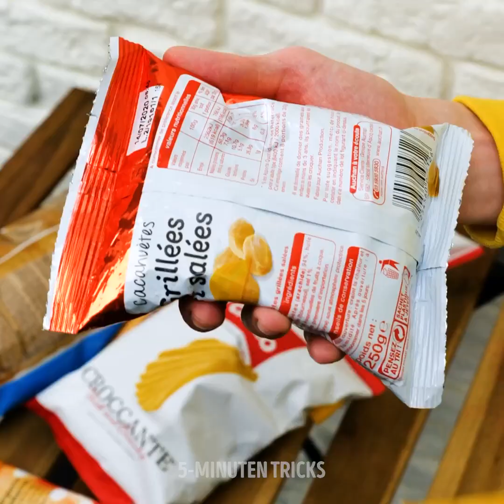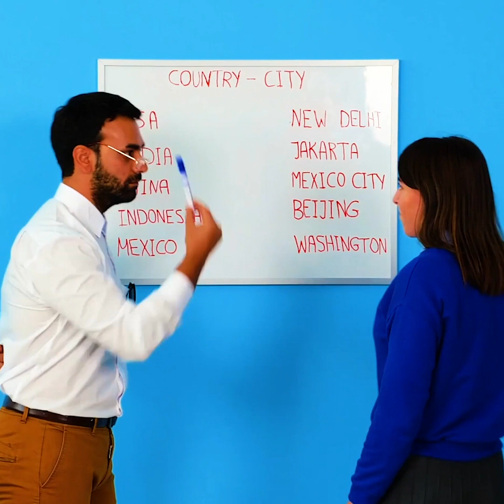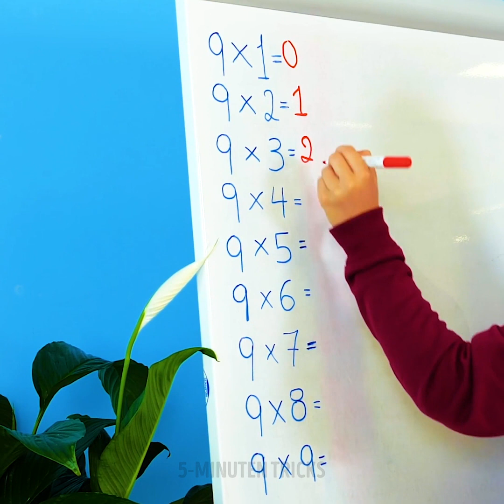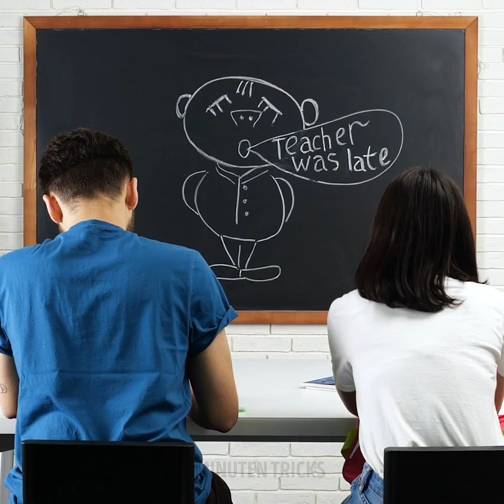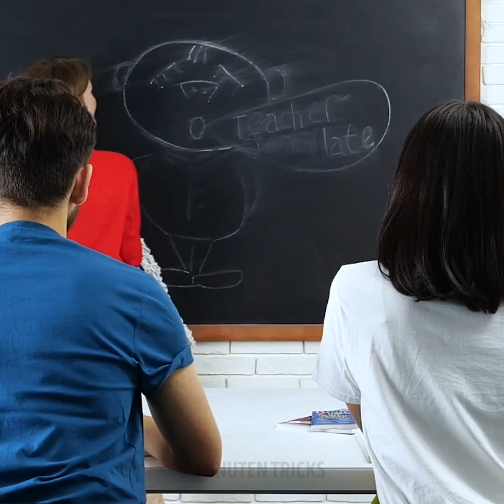Heimlich Essen || 28 Verrückte Lifehacks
Lustige Food-Hacks und Ideen für die nervigsten Probleme

Wenn du Essen ins Kino schmuggeln willst, versteck es immer in deiner Tasche oder in deinem Kapuzenpulli.
Bist du unterwegs, befestige einen langen Schlauch an deiner Plastik-Wasserflasche und befestige ihn an den Griffen deiner Tasche. So kannst du bei Bedarf etwas Wasser trinken, ohne die Flasche aus der Tasche zu holen. Mit etwas Küchenfolie kannst du deine eigene Schüssel herstellen.

Ich zeige dir ein leckeres Rezept, das du mit Chips probieren kannst. Einfach die Tüte öffnen, etwas Gemüse und Würstchen hineingeben, dann Ketchup und Mayo dazugeben, gut schütteln und als herzhaften Snack genießen.
Wenn du viel Gemüse waschen musst, kannst du es in den Geschirrspüler legen.

Falls du mal nicht für einen Test gelernt hast, kannst du eine Colaflasche benutzen, auf die du alle deine Notizen mit einem schwarzen Marker schreibst.

Schau bis zum Ende zu, um all die lustigen Basteleien und lustigen Streiche zu sehen.

ZEITSTEMPEL:
0:07 - Heimlich Essen-Hacks
3:19 - DIY-Notfallschüssel
6:33 - Fantastische Hacks in der Schule
9:54 - So kannst du deine Schultasche schmücken
11:05 - Lustige Streiche